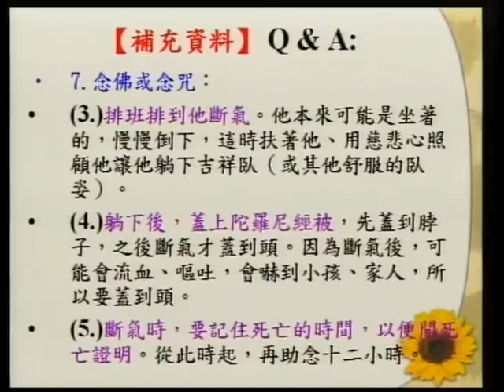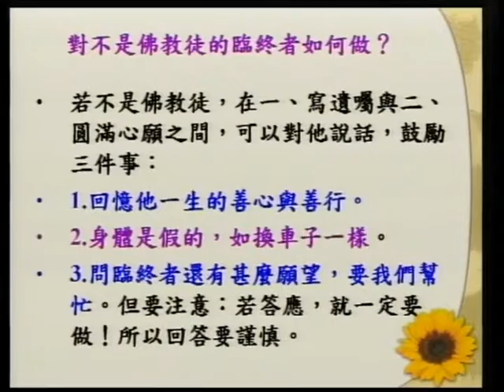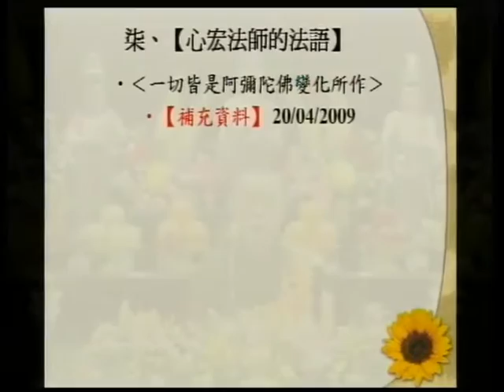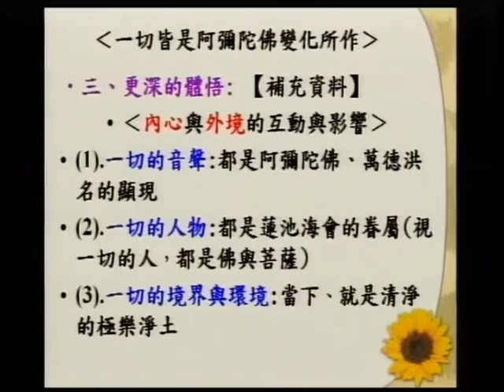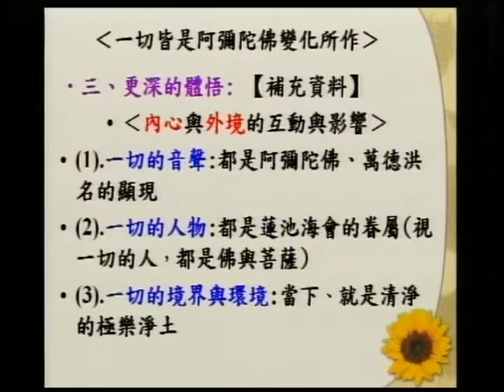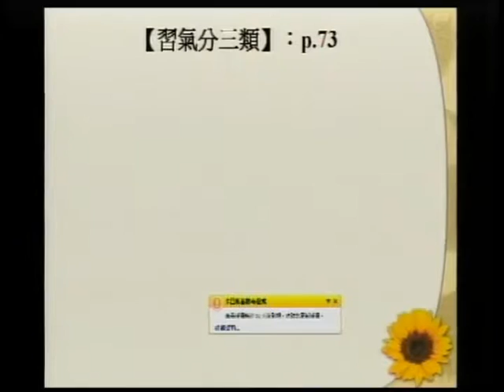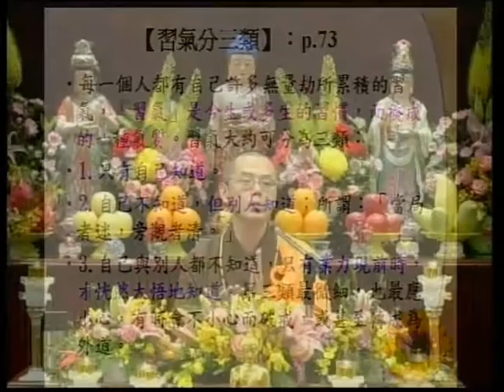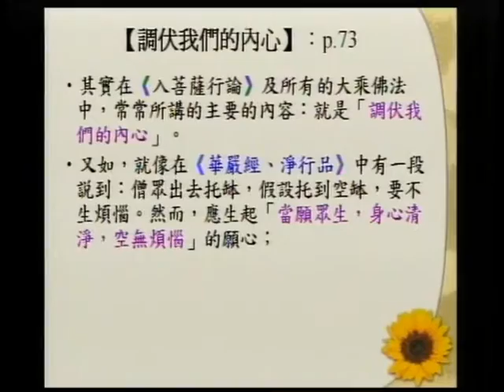SBA06【淨佛國土】阿彌陀佛、四十八大願的簡介：般若、淨土、與願心的結合 (二十五)